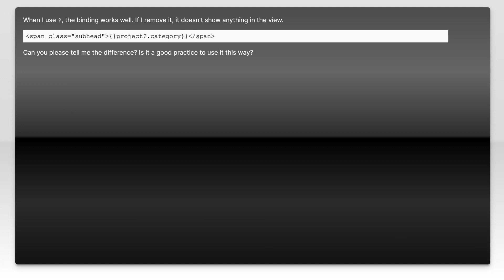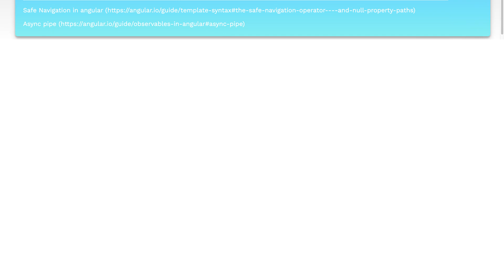Why use "?" operator in template binding?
angular: Why use &quot;?&quot; operator in template binding?